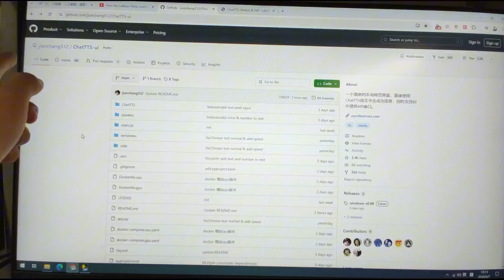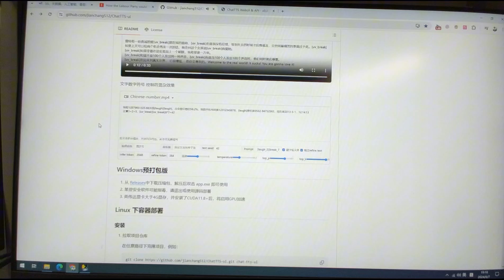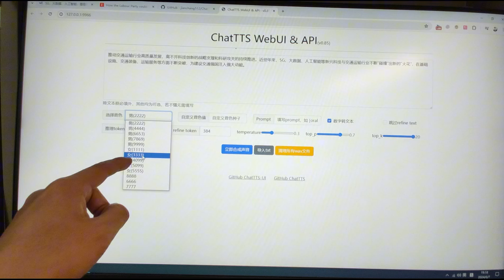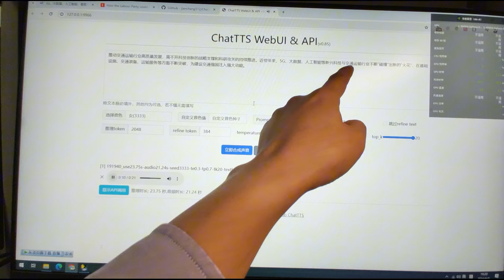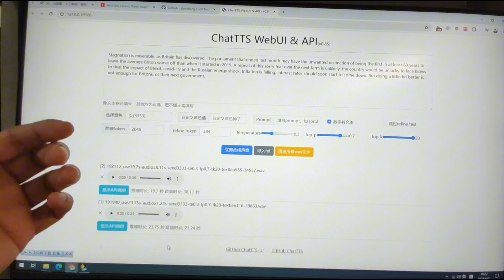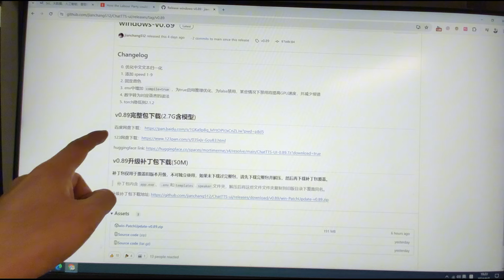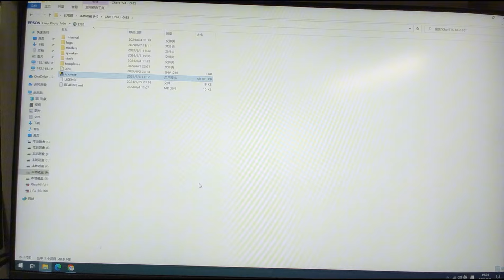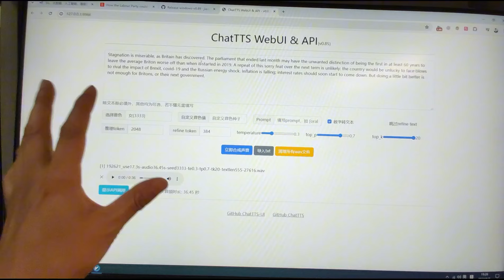我找到了完全免费的AI人工智能文本文字转语音的应用软件app绿色版整合包无需安装直接本地电脑运行 ChatTTS免费文字转语音效果逼真达到真人朗读的水平 从此人人都可以免费用上AI人工智能文字转语音了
AI人工智能免费开源的文字转语音ChatTTS应用软件app官方Github下载地址：

在视频下面留下您对该主题的评论，我会阅读每条评论